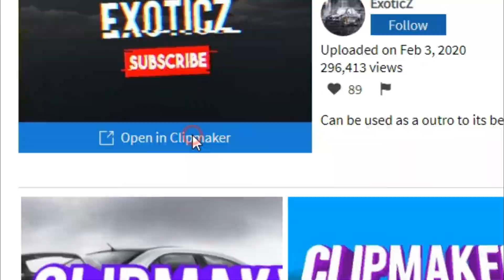Subscribe 3D Effect Intro (Download Link)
Hey Guys! Go Use It In Your Gaming Channels!